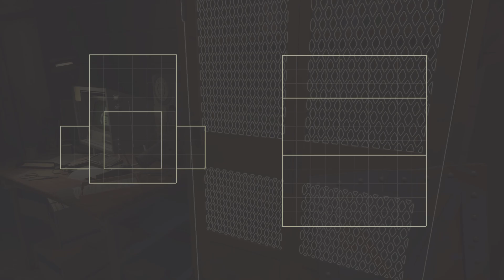I Got So Lucky | Pacific Drive Ep. 31